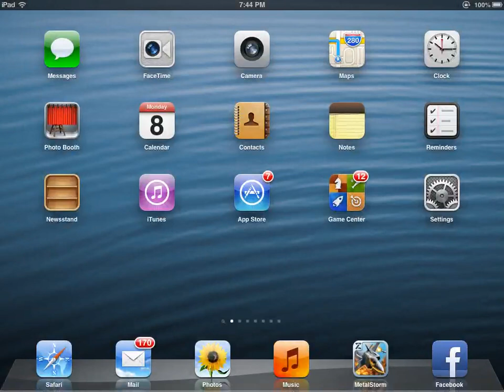MetalStorm Online does the new 5.1.0 update give an unfair advantage to coin weapons players?